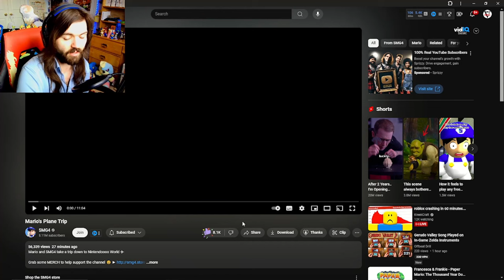KAREN IS THE GOAT!!! - SMG4: Mario's Plane Trip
I LOVED THIS EPISODE!